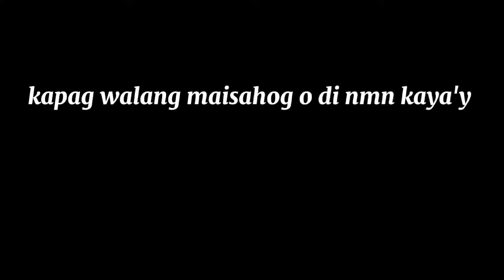EASY RECIPE NI FEPOTS || FE EMPENO